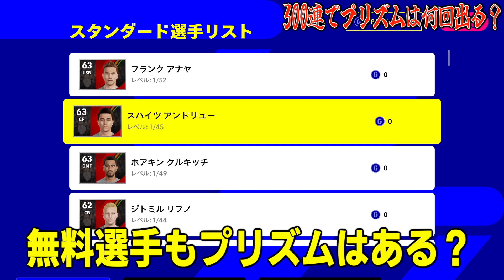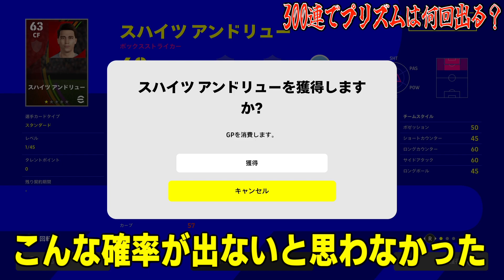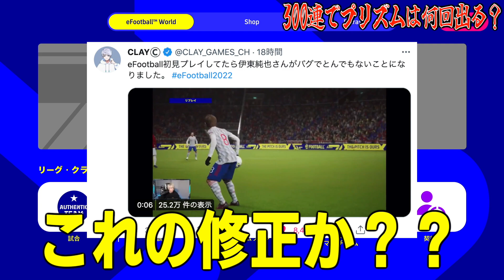300連で超希少"プリズムレア"は何回出る？【eFootball™️2022】